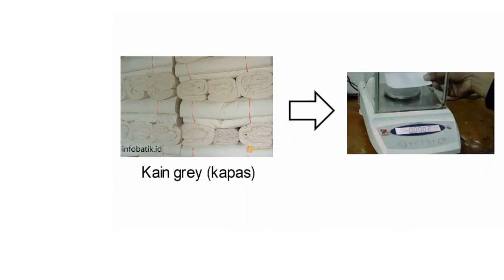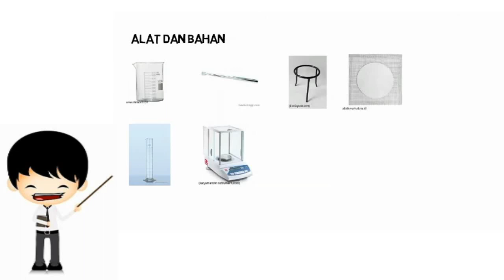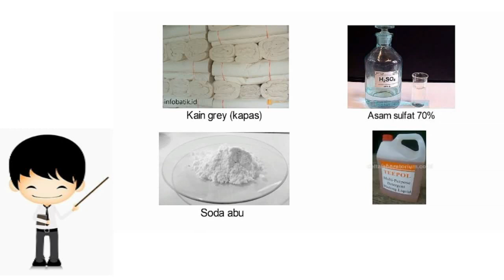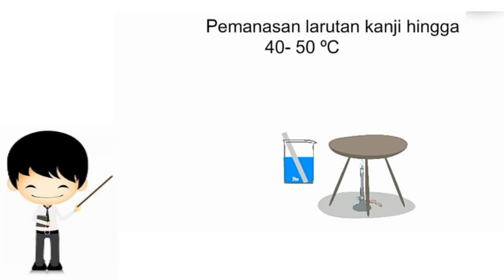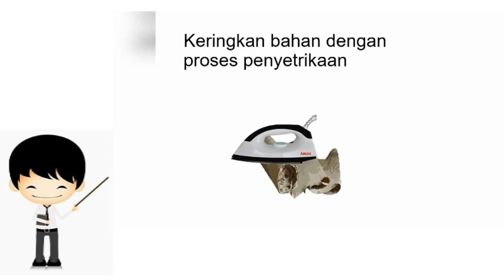M3 KB2 VA Penghilangan Kanji